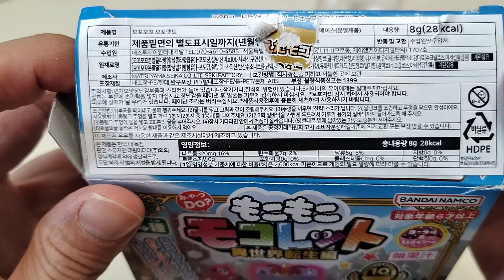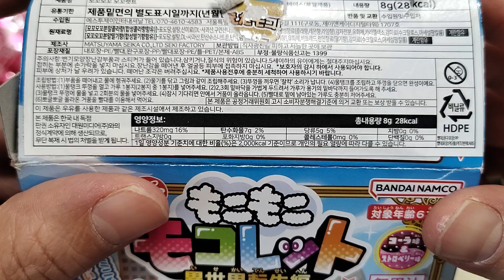파파덕's 장난감&간식#가루쿡 모꼬모꼬 모꼬레트